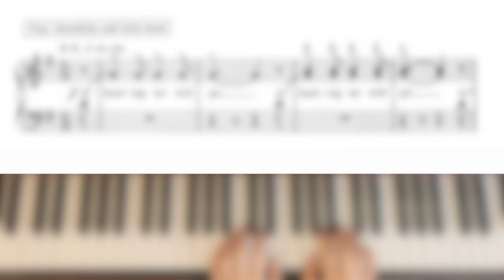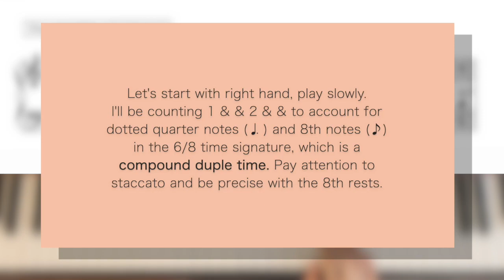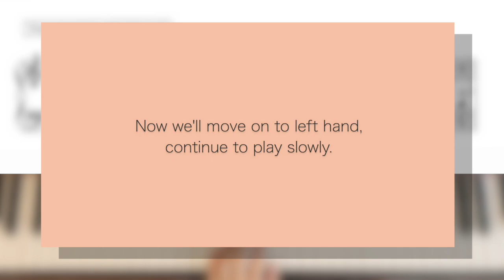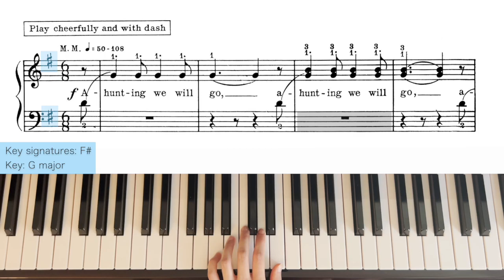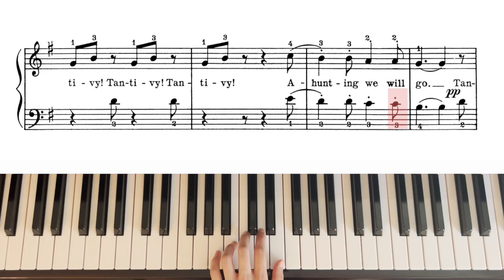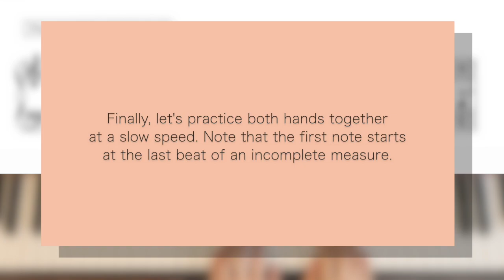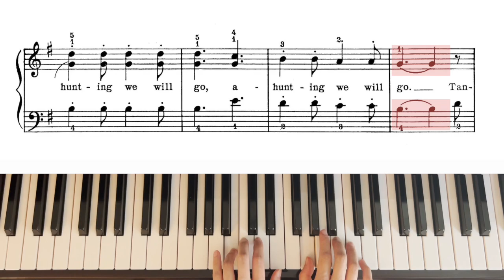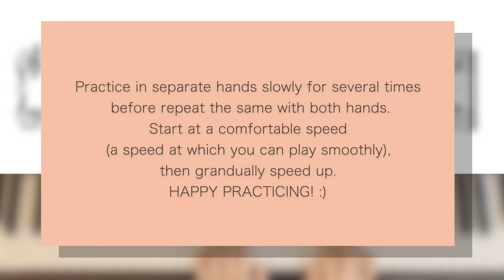[Piano Tutorial] John Thompson 1st Grade - 37. The Fox Hunt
This is a practice guide for John Thompson 1st Grade - 37. The Fox Hunt. In this guide, you'll find 4 parts:

0:06 The song played at a regular speed
1:07 Right hand demo at a slow speed
3:32 Left hand demo at a slow speed
6:01 Both hands demo at a slow speed